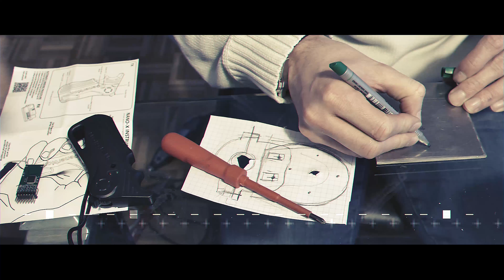MyElectricSkateboard | Trailer | DIY | Cheap & Easy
myelectricskateboard.net is here. Check it out ! You will find the best solutions for your DIY electric Skateboard.